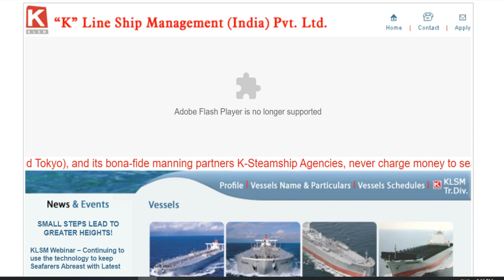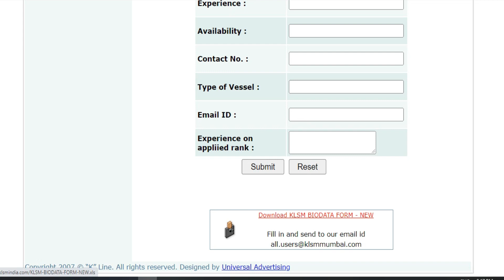HOW TO DOWNLOAD K- LINES SHIP MANAGEMENT COMPANY EXCEL APPLICATION FORM || DOWNLOAD & APPLY NOW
“K" LINE  SHIPPING COMPANY IS  JAPANIES BASED COMPANY .IT'S HEADOFFICE IN TOKYO  JAPAN . “K" Line’s Have  Car carriers, Bulk Carriers , Oil tankers Gas carrier &Container Vessel .
“K" Line ship Management (INDIA) Pvt. Ltd  is  RPSL  Registered Company with  RPSL  NO MUM-065.
Sailor's HuB is about sailor's  lifestyle vlogs and sharing some things about merchant navy. Sailor's hub provide you Latest Maritime News.⚓ ⚓